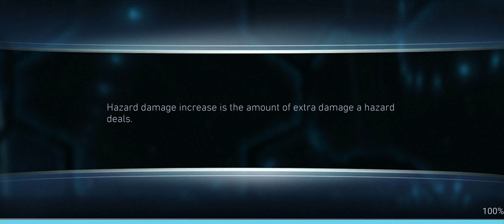[Free to play: Injustice 2 Mobile] - Solo Raid Dark Nights H5T3 Ace Green Arrow ONE SHOT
Boss AGA disables Sp1.